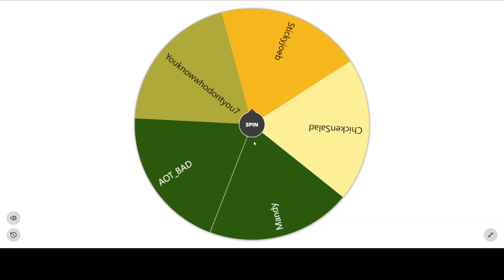Tiny Toy Giveaway Winner!